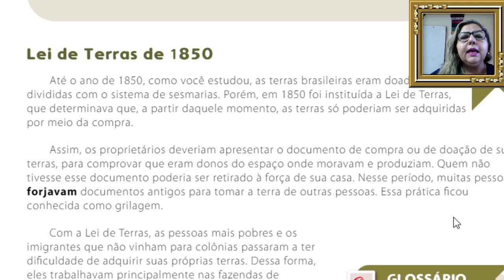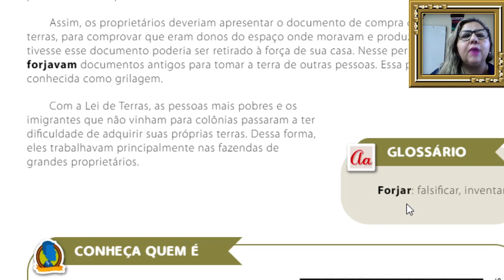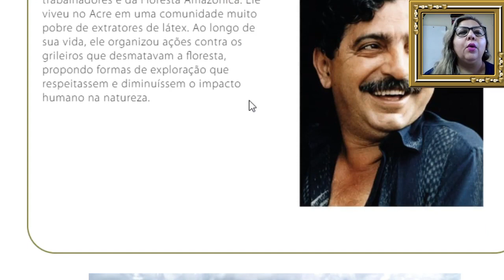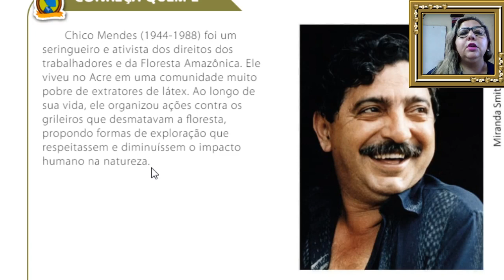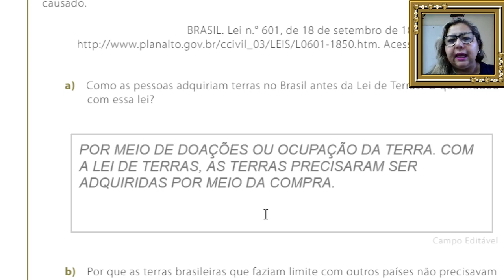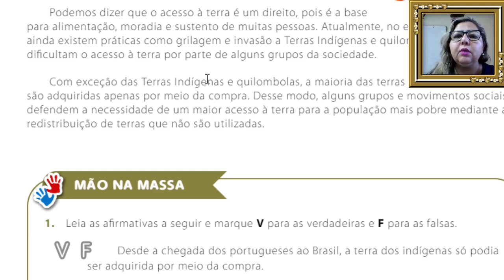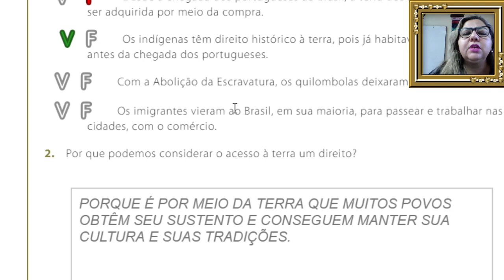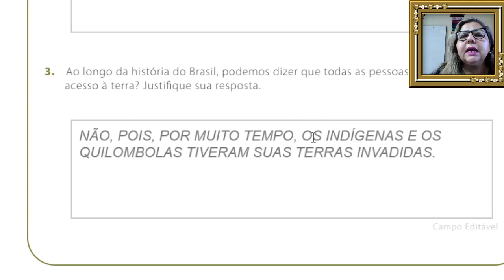10ª AULA DE HISTÓRIA 5º ANO LIVRO 2